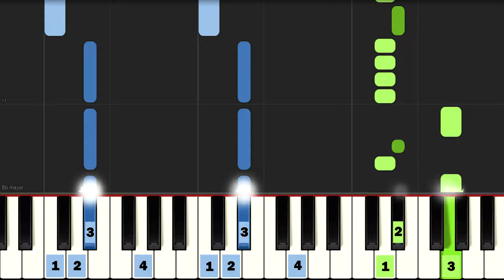СЛОВО ПАЦАНА | Аигел - Пыяла | Легко на Пианино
Как научиться играть на фортепиано Слово Пацана. Кровь на асфальте (2023)

Благодаря моим видео вы легко выучите произведение.
Можете написать в комментариях, какое видео мне сделать следующим.